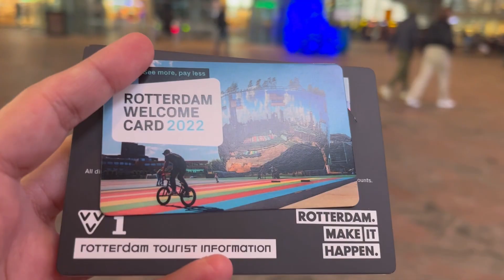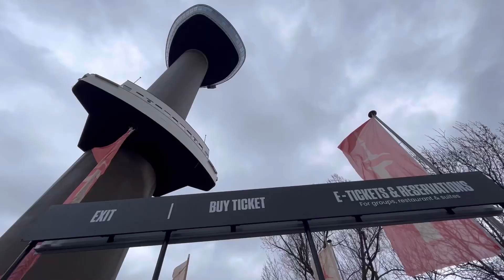ROTTERDAM TO AMSTERDAM | TRAVEL VLOG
This vlog includes the places which I visited during my 3 days trip from Rotterdam to Amsterdam. Most people have Amsterdam (The party Hub) in their bucket list but I must say Rotterdam is far more beautiful than Amsterdam. Must visit place.